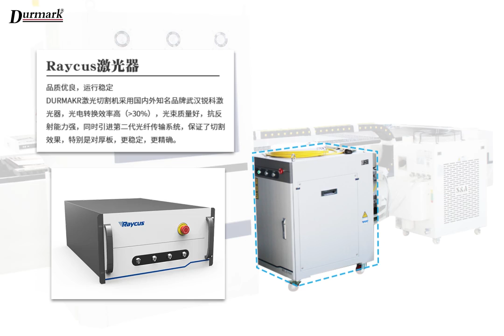laser cutter machine --DURMARK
Laser cutting machine with aluminum beam, stable body and fast speed